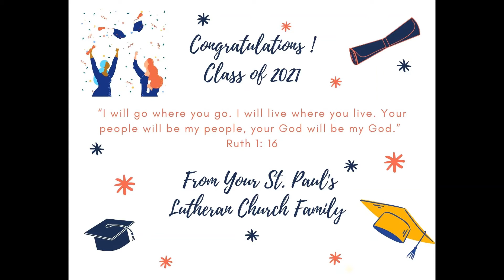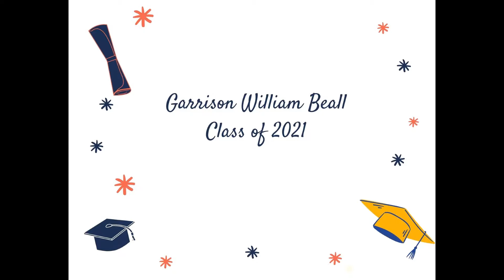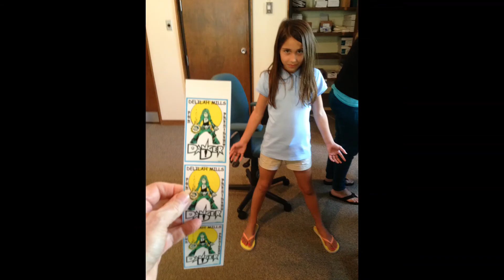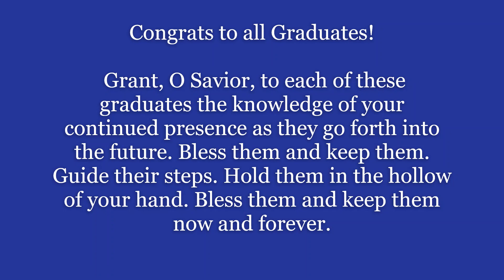Graduate Video 2021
Congrats Class of 2021 Graduates! Your St. Paul's Family loves you and continues to pray for you.